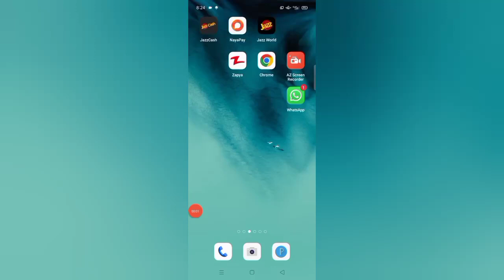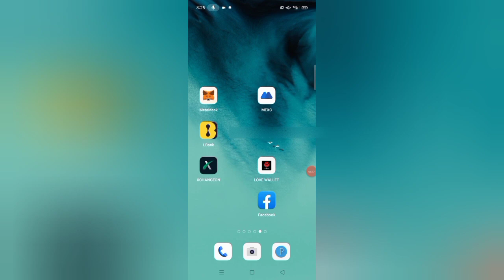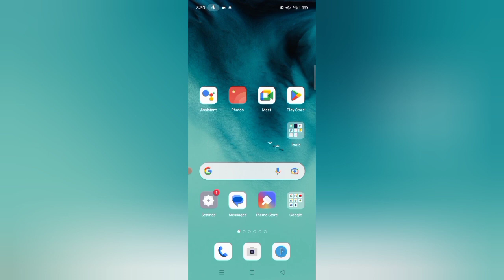telegram login connecting problem | how to fix telegram connecting problem in pakistan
how to fix telegram connecting problem in iphone

how to fix telegram connecting problem without vpn

how to fix telegram connecting problem in pc

how to solve telegram connecting problem

how to solve telegram connecting problem malayalam